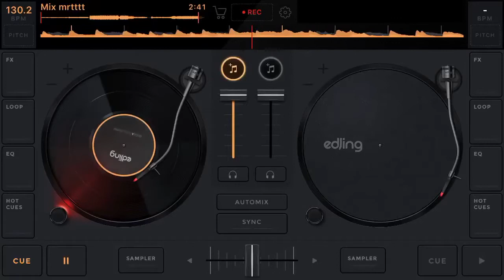Remember when days were like that remix